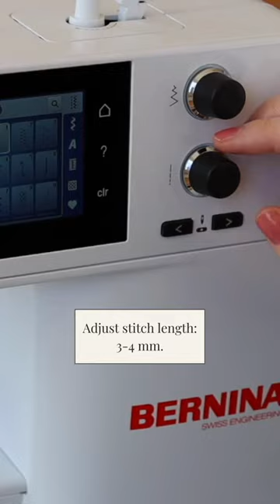How to Shirr Fabric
Add this fun detail to your next sewing project!